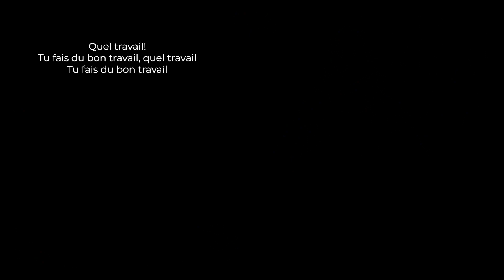Quel travail! - reprise de Good Job - Alicia Keys - Piano, LSQ + Français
Adaptation en français et en LSQ de "Good Job" d'Alicia Keys
Consortium Centre Jules-Léger - 2021

Piano :
Gabriel Drouin
Interprétation en LSQ
 : Maud Pichette

Adaptation en français
 : Céline Bourbonnais
Adaptation en LSQ :
Maud Pichette et Lise St-Louis